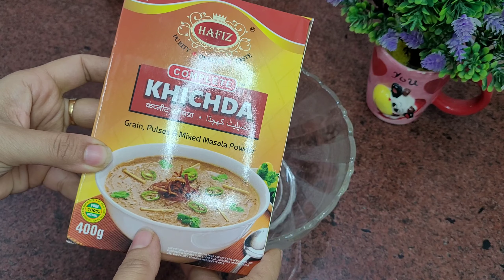Mutton Khichda Recipe | Mutton Haleem Recipe | How To Make Mutton Khichda | Ramdan special Recipe ✨️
Ramdan Iftar Recipe.  Ramdan special Recipe. Ramzan Special Recipe.  Mutton Khichda.  Mutton Haleem Recipe. How to make Mutton Khichda.  Iftar Recipe  .